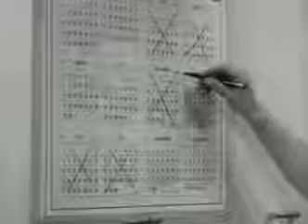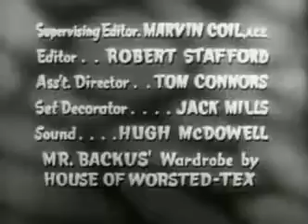I Married Joan S1 x E37 Honeymoon